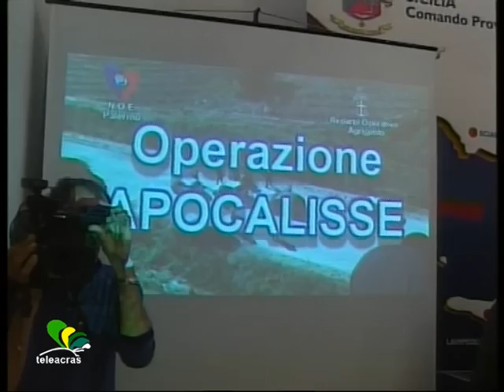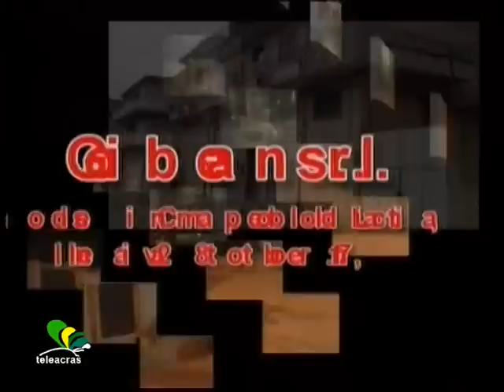Ruoppolo Teleacras - "Apocalisse" in Cassazione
Il servizio di Angelo Ruoppolo ) Teleacras Agrigento del 24 maggio 2014.
La Cassazione rigetta i ricorsi e le richieste del Procuratore generale. Confermata la sentenza d'Appello al processo antimafia nell'agrigentino, "Apocalisse".
Ecco il testo :
L' inchiesta è stata intitolata "Apocalisse", perché il 26 marzo del 2010, il giorno del blitz dei Carabinieri,  è stata la scoperta e la rivelazione di una rete di fiancheggiatori del boss allora latitante Giuseppe Falsone, che poi è stato arrestato pochi mesi dopo, il 25 giugno 2010. Il processo si è arrampicato sulle montagne rocciose, in salita e poi in picchiata. In primo grado, il primo marzo 2011,  Cottitto, Marino e Salvatore Paci sono stati condannati, e Gambino, Bonanno, Buggea e Calogero Paci sono stati assolti.  Poi, in Appello sono stati condannati tutti tranne Buggea e Calogero Paci. Poi, in Cassazione il Procuratore generale ha invocato l'annullamento delle sentenze  che hanno condannato Pino Gambino  e Giovanni Marino. E invece no. Il verdetto della Suprema Corte è stato netto e tranciante, e ha confermato la sentenza che la Corte d'Appello di Palermo ha emesso il 27 maggio del 2013 : 5 condannati e 2 assolti. 8 anni di carcere sono stati inflitti a Pino Gambino, 41 anni, di Ravanusa,  2 anni e 8 mesi a Giovanni Marino, 45 anni, di Canicattì,  4 anni e 8 mesi a Ferdinando Bonanno,  72 anni, di Regalna in provincia di Catania,  3 anni a Gioacchino Francesco Cottitto,  45 anni, di Palma di Montechiaro, e 2 anni e 8 mesi a Salvatore Paci, 64 anni, di Campobello di Licata. E' stata confermata l'assoluzione in primo e secondo grado di Calogero Paci, 38 anni,  di Campobello di Licata. Ed è stato assolto anche Giancarlo Buggea, 42 anni, di Canicattì, già assolto  in Appello e  condannato  in primo grado a 3 anni e 4 mesi di reclusione per l' intestazione fittizia dell' azienda agricola, "La rotonda dei pini", in concorso con Francesco Cottitto. Ai 7 imputati, giudicati in abbreviato,  sono stati contestati, a vario titolo, i reati di associazione di stampo mafioso e intestazione fittizia di beni nell' interesse del boss Giuseppe Falsone, tra quote di  una società, la Laes, che lavora nella discarica di Campobello di Licata, poi la Giobean   di Campobello di Licata, impegnata negli appalti pubblici e privati,  poi la Biofrutta di Naro, che è un' azienda specializzata nella lavorazione e conservazione dei prodotti dell'agricoltura e della zootecnica.  E poi Ferdinando Bonanno è stato socio e addetto allo sviluppo di Eurospin Sicilia, ritenuto il tramite tra la maxi distribuzione commerciale e i rappresentanti agrigentini di Cosa nostra.